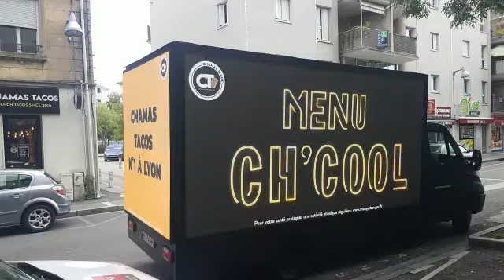LED MEDIA TRUCK CHAMAS TACOS LYON 2